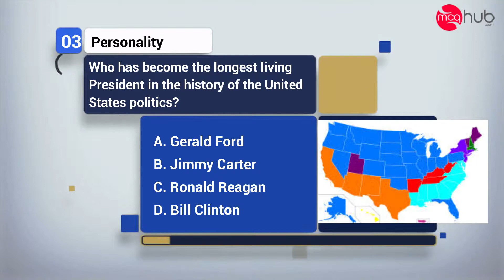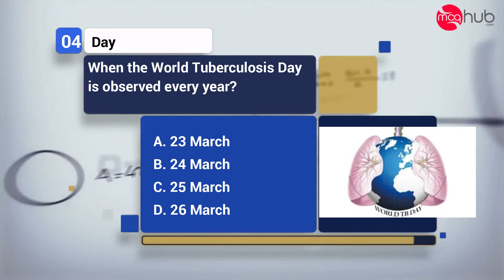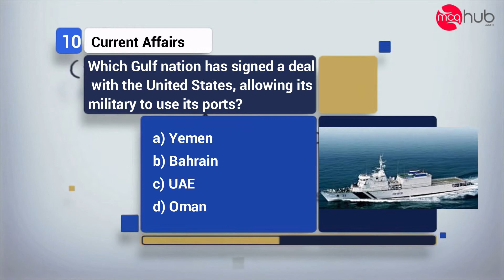25 March 2019 Current Affairs | Daily Current Affairs | Current Affairs In English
25 March 2019 Current Affairs | Daily Current Affairs | Current Affairs In English